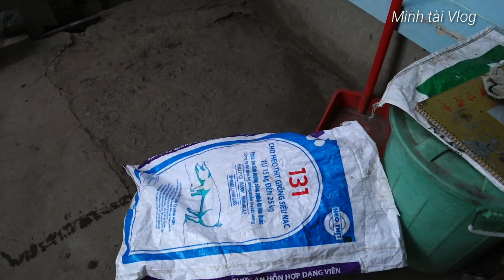xiệc cá dưới quê miền tây mùa dịch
thạnh hóa long an.

xe máy xe mô tô PKL campuchia